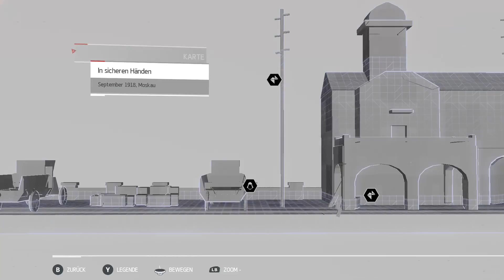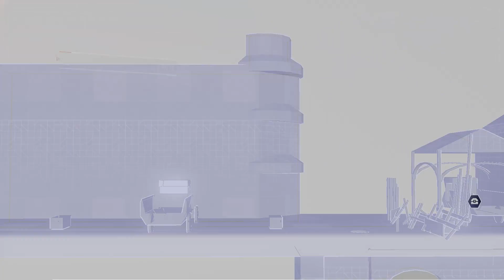Let's Play Assassin's Creed Chronicles: Russia [23] - Mitfahrgelegenheit [Deutsch/German/OmU]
Let's Play Assassin's Creed Chronicles: Russia Episode 23
Deutsch / German (OV mit deutschen Untertiteln)
Schwierigkeitsgrad: Normal

Um Anastasia zu retten, muss Nikolai schnellstmöglich zum Kreml gelangen. Natürlich kann er da nicht laufen und sucht sich eine Mitfahrgelegenheit.